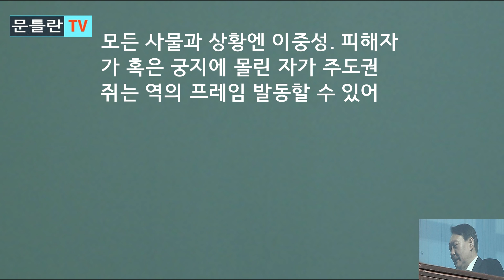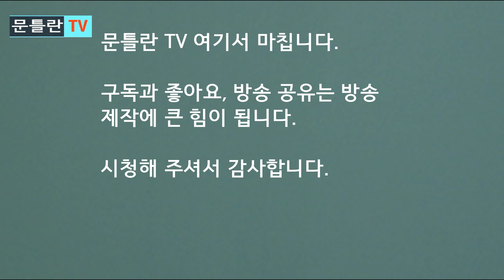[문틀란 TV] 문 정권, ‘윤석열 프레임’에 휘청!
-정 총리 등 여권 내부, 윤석열 총장 강제 퇴진 움직임?